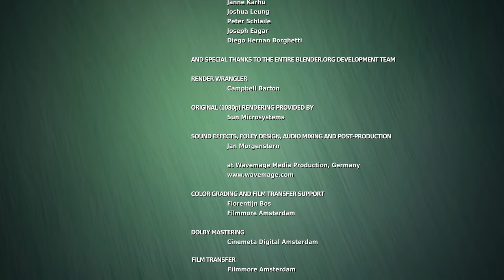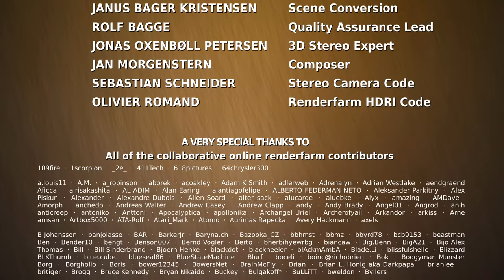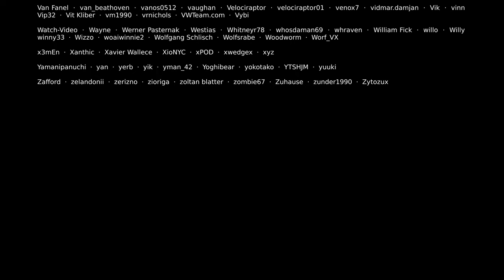Big Buck Bunny Short Film 4K 60FPS